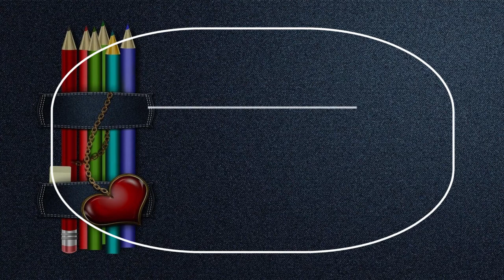Best Adult Education School in Zaragoza, Spain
Must Watch…. Best Adult Education School in Zaragoza, Spain

This list of Best Adult Education School in Zaragoza, Spain has been compiled by our Education experts after online / offline research combined with the reviews from our users. If you know any institution that we missed, please mention in the comment box below. This list will be updated from time to time.

List:

Centro Público de Educación de Personas Adultas Concepción Arenal
Calle Santo Dominguito de Val, s/n

German Center Lern Deutsch S.L.U.
Paseo de Fernando el Católico, 33

Fundación "Dolores Sopeña"
Calle Basilio Boggiero, 166

Liberty English School, Academia de Inglés
El Caracol, Paseo de la Independencia, 24

Prácticamente Zaragoza
Calle de Bolivia, 85-89, Local Izquierda 1

Campus Training
Calle de Alfonso I, 18, 1º A/B

Academia Britannia (Pablo Neruda)
Calle de Pablo Neruda, 8

Academia Britannia
Francisco de Goya, 90

Britannia Academy (Fernando Catolico)
Calle Mariano Barbasán, 1

EducationalPaths.com
Calle el Paciente Inglés, 17, 5ºI

Océano Atlántico: Formación Profesional
Edificio 3D, Planta Baja, Av. de Ranillas

La Escuela del Tío Jorge - Academia de Barbería en Zaragoza
de Madrid, 37

Adult Center Juan José Lorente
Calle Castellote, 3

Britannia Academy (Sta. Isabel)
Plaza Cadiera, 2

Escuela de Terapia Gestalt De Zaragoza (GESTALTZARAGOZA)
Calle Augusto Borderas, 18, bajo B

Marianist College - Santa Maria del Pilar
Paseo Reyes de Aragón, 5

Technical College
Calle María Lostal, 22

Colegio Alemán Zaragoza
Urbanización Torres San Lamberto, 58, Calle Padre Benito Feijóo, 4

International House Zaragoza
Cortes de Aragón, 50

Avenue School 🥇 | Academias inglés Zaragoza 📚
Calle Dr. Cerrada, 24A